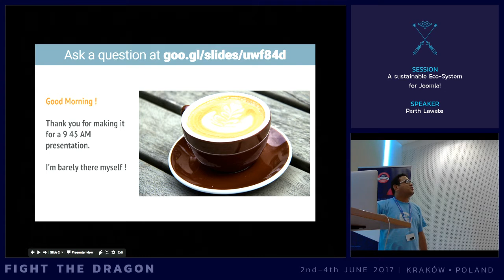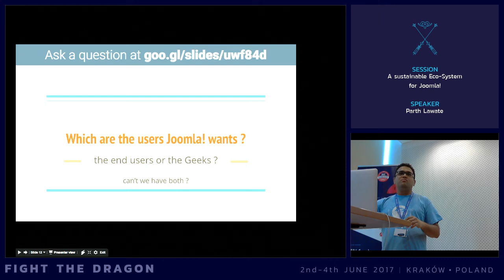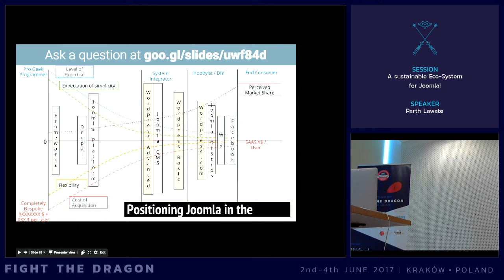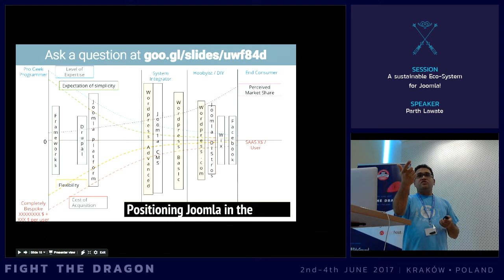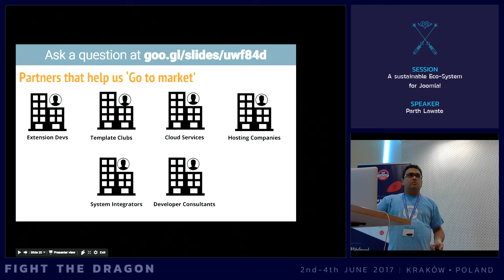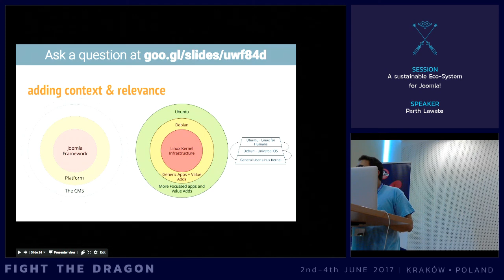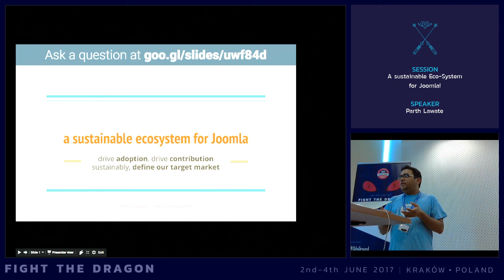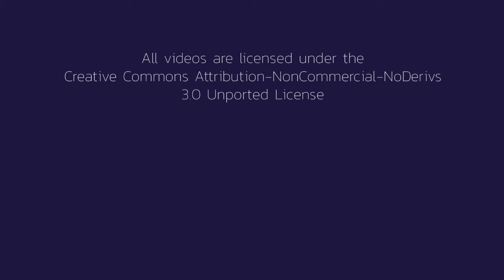JAB17 - A Sustainable Eco System for Joomla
by Parth Lawate

In this session, I hope to introduce a strategy and thought process that will help make the Joomla! ecosystem more sustainable and create more opportunities for growth. I will also explore who are Joomla's users & markets and how we can best service them and also expand into newer markets. In the last 10 years, The Internet has evolved from being a geek’s paradise to a consumer ecosystem.